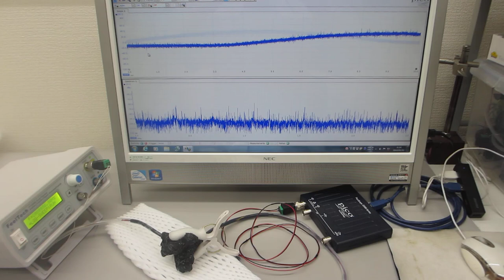共振現象と非線形現象を制御可能にする超音波のスイープ発振・伝搬システム（超音波システム研究所）